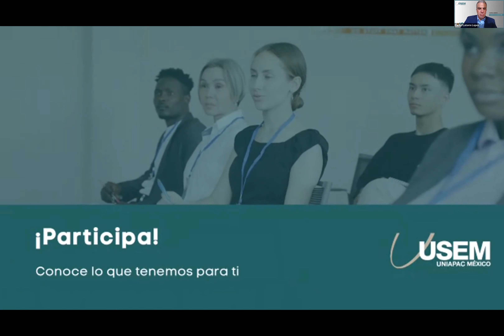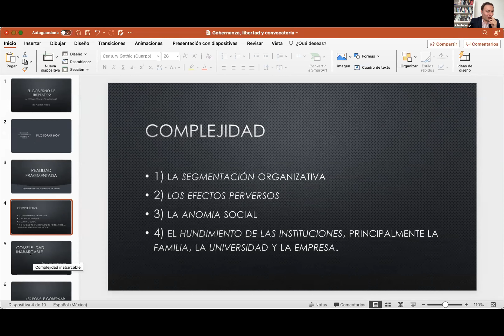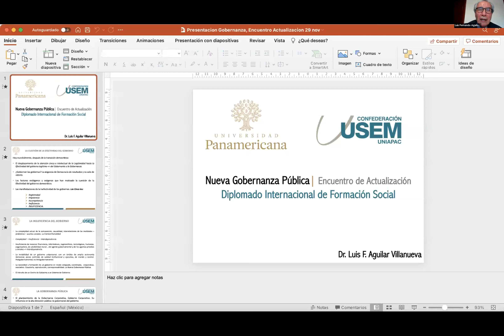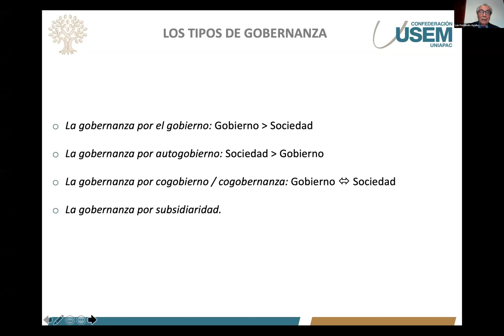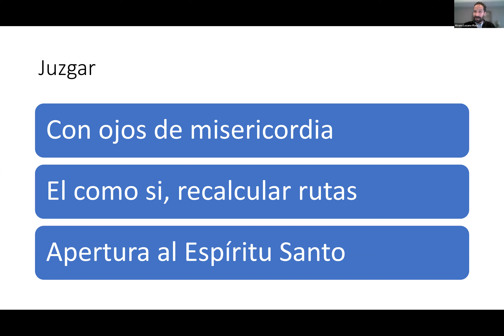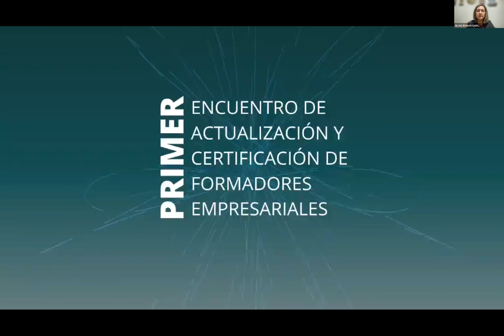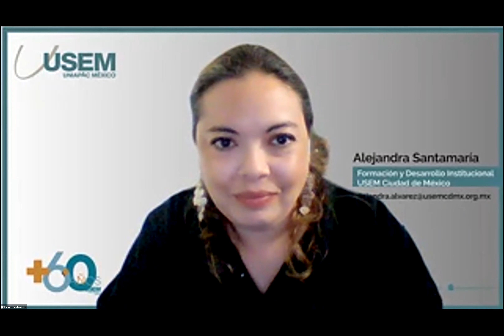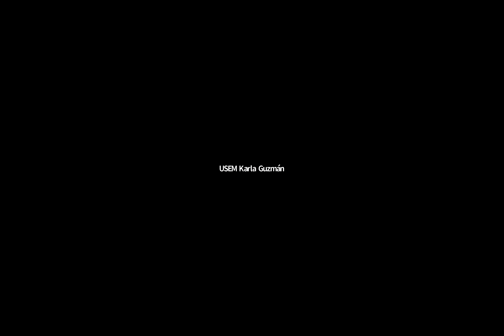Encuentro de Formadores | SESIÓN 4. Nuevas líneas de formación empresarial y buenas prácticas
"El gobierno de libertades: la esperanza de un mundo más humano" Alberto Vargas-Director General HAPAX
 "Nueva Gobernanza Pública" Luis F. Aguilar Villanueva, especialista en gobernanza pública.
Método Ver, Juzgar, Actuar; Padre Alvaro Lozano, Vicario Pastoral de la Arquidiócesis Primada de México.
"Liderazgo social desde la empresa"  Lucía Legorreta, Presidenta del Consejo de CEFIM.
"Liderazgo social desde la empresa"  José Medina Mora, Presidente de COPARMEX Nacional.